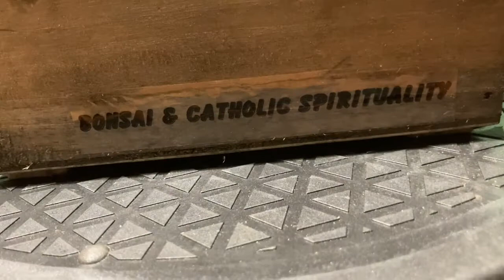Bonsai & Catholic Spirituality - Prayer must go hand and hand with Service.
The Friar walks towards the image of San Martin de Porres. He is concerned about his gifts - how can he use them if no one will let him. While walking toward San Martin, the Friar speaks to him in prayer, knowing that Martin is with God, and God will take his intentions and pleads to God.

The Friar represents us, and gives us a glimpse of what means to ask for help. That is what Prayer means, “to plead, to ask.”

The scenery gives the viewer the invitation, but also to work - care of the tree and scenery points to the practice of prayer.

To you Saint Martin de Porres we prayerfully lift up our hearts filled with serene confidence and devotion. Mindful of your unbounded and helpful charity to all levels of society and also of your meekness and humility of heart, we offer our petitions to you. Pour out upon our families the precious gifts of your solicitous and generous intercession; show to the people of every race and every color the paths of unity and of justice; implore from our Father in heaven the coming of his kingdom, so that through mu tual benevolence in God men may increase the fruits of grace and merit the rewards of eternal life. Amen.

Made at Queen of Angels Church in Sunnyside NY

Saint Martin of Porres 4” Statue was purchased through Amazon

The Hawaiian Umbrella, was purchased through Amazon

Franciscan Friars were purchased through

Signature Paints for Sanded Grout to make Tiny Bricks

Silicone Mold for Making Bricks

Slate Rocks

Wood Planter

Led Lights

9 Volt Battery Pack

Electric Wire

Shrink Tubing

Black Lava Stones